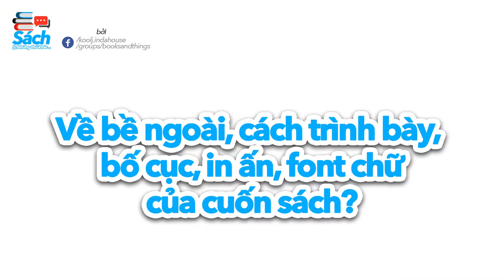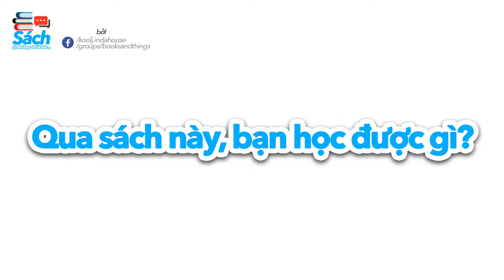Cảm nhận #24 | Chiếc xe đạp màu xanh - Régine Deforges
Chiếc xe đạp màu xanh còn là bức tranh toàn cảnh nước Pháp trong những năm 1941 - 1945, với hết thảy vinh và nhục, cao cả và hèn mạt, tin tưởng và thất vọng… cùng những giây phút thử thách khắc nghiệt nhất.

"Mà hắn thì kinh hãi những cô gái đích thực...Hắn tin rằng nàng thích những cuộng cỏ khô đâm vào làn da màu hung. Sẽ có ngày nàng phải thuộc về hắn"

"...Nàng muốn mặt đất mở toang ra rồi khép lại và nuốt trôi mình để cho mình được sống trong cành nho, trong hoa lá, cây cối xứ sở mà nàng yêu mến này..."